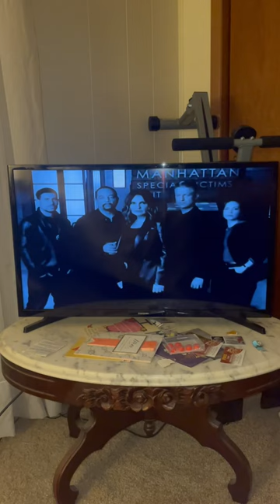Law and order svu intro